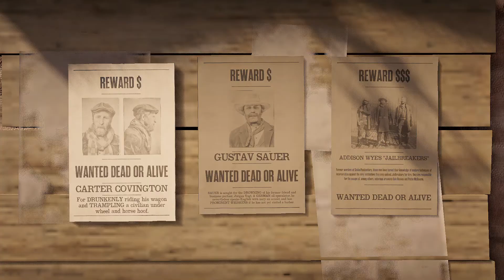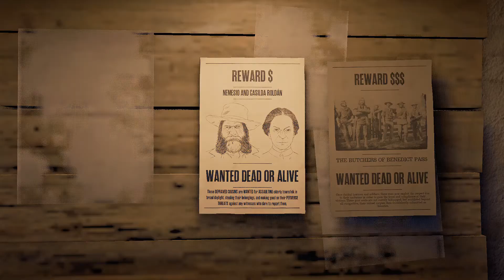Red Dead|Better Quality.??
Hopefully you guys can see this a bit better than the last video sorry about that. Enjoy thanks for coming out :)